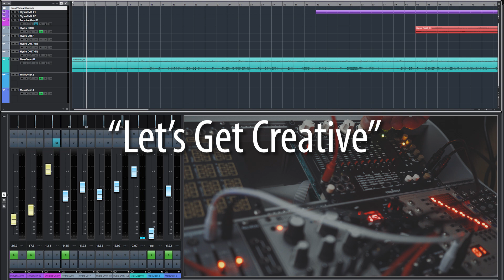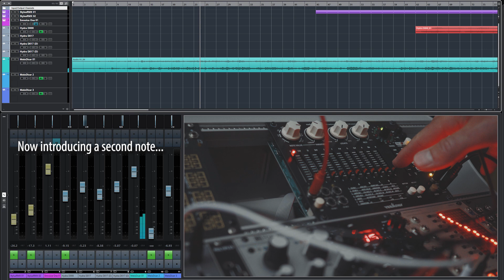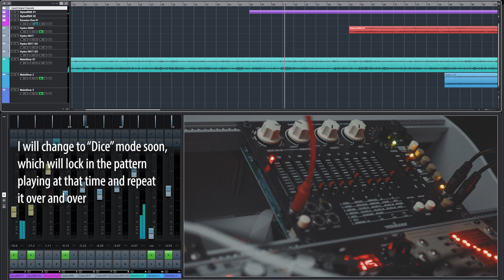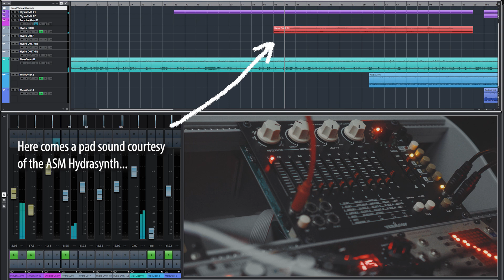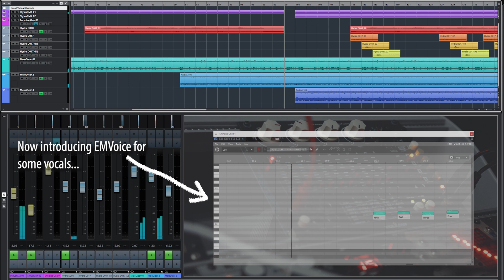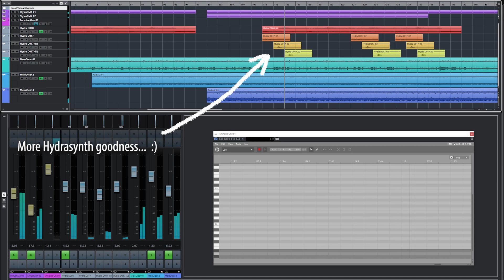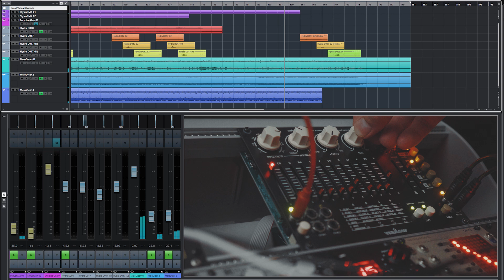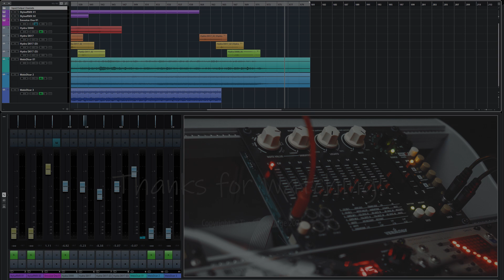Vermona Melodicer - Let's Get Creative!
Here is a very brief introduction to the Vermona MeloDICER, a Eurorack sequencer module with a twist! If you've ever sat in front of a traditional sequencer, tweaking the controls trying to come up with something that sounds interesting, then I think you are going to really appreciate the MeloDICER a lot. It's a fantastic creative tool for everything from ambient evolving semi-random soundscape sequences to drum patterns and lead or bass synth riffs.

This video is not a review or tutorial, I was hoping to provide a link to a good tutorial video on YT but it seems there aren't any! But here are a couple of videos that look at the MeloDICER functionality in some details, just there is no talking:

Finally, if you like the track I put together for this video, you can listen to it on SoundCloud here: